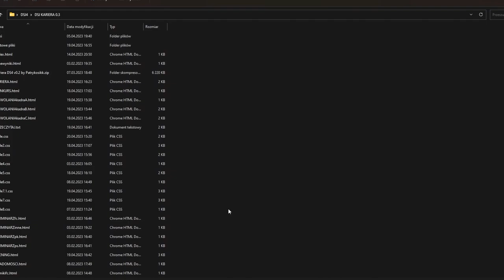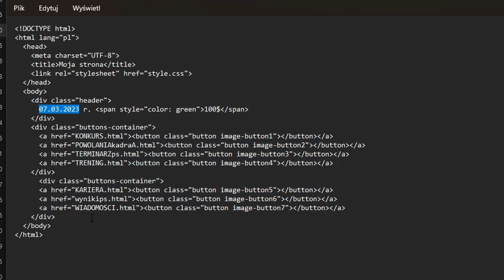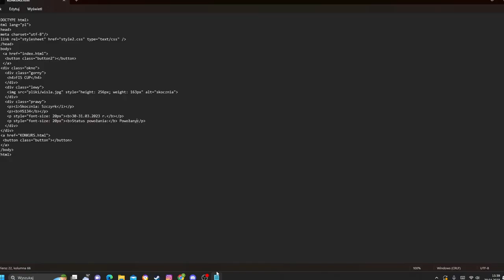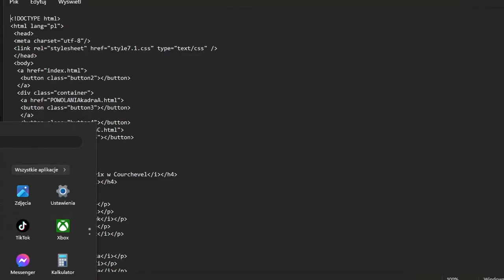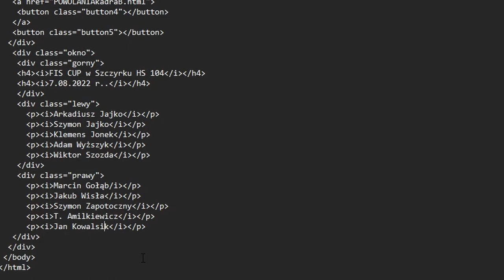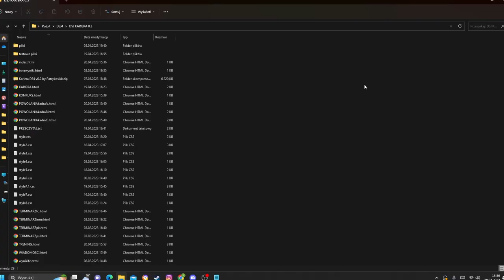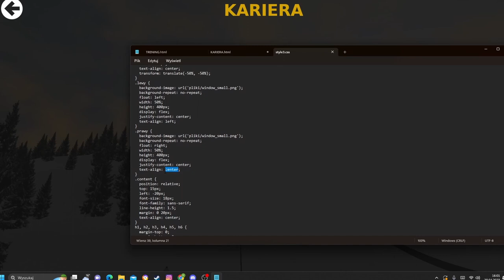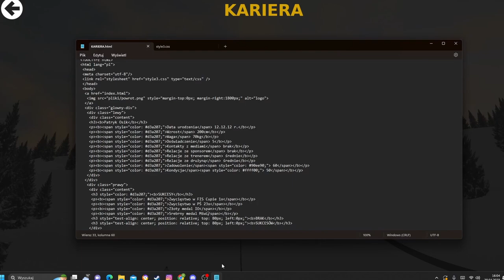NOWA wersja MENU KARIERY w DSJ4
Menu Kariery możecie pobrać na moim discordzie (link poniżej).